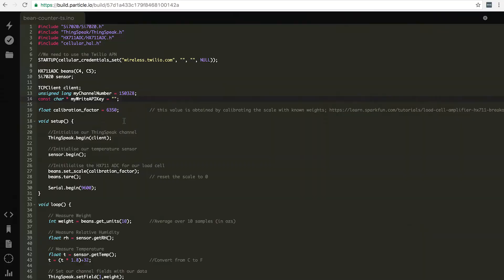What Can You Do With Twilio’s Programmable Wireless?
Kickstart your next Internet of Things project with cellular connectivity from Programmable Wireless. Learn what you can build with step by step blueprints for asset management, fleet tracking, and remote monitoring.